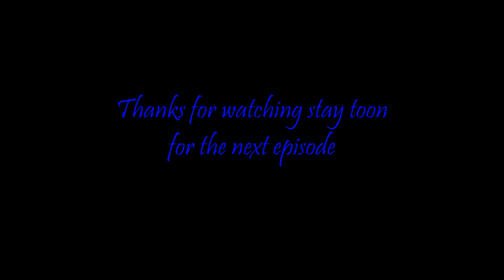Eyeless Love ch 6